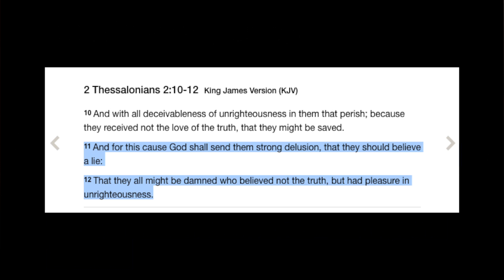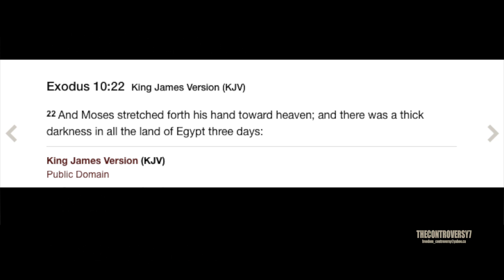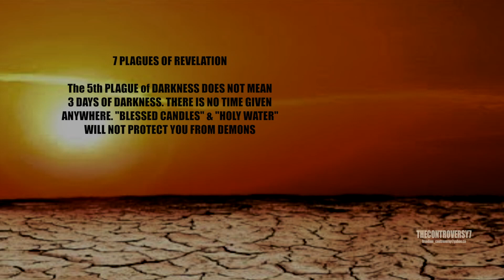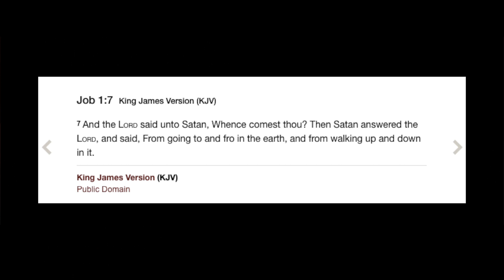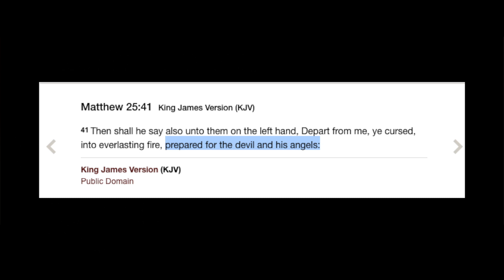THREE DAYS OF DARKNESS... MASS EXTINCTION OR DECEPTION? YOU MIGHT WANNA LISTEN TO THIS OR ELSE...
Edmonton, AB Canada
Zip (postal code): T6T0K8